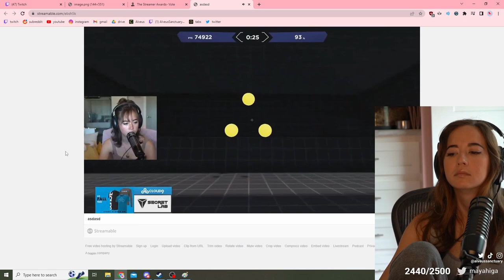Maya shows off her skills for Gamer of the Year